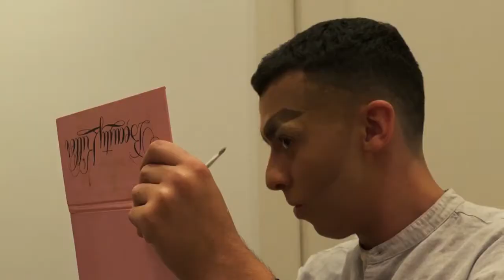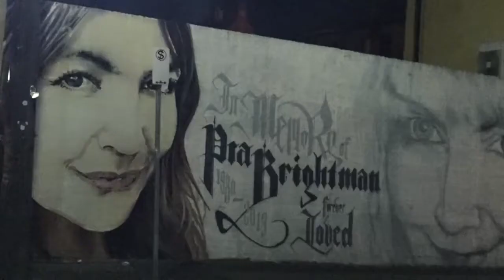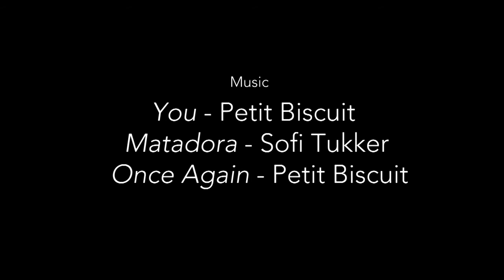Painted Armour: A Drag Documentary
A short documentary detailing the experiences of young up and coming drag queens within the city of Melbourne.